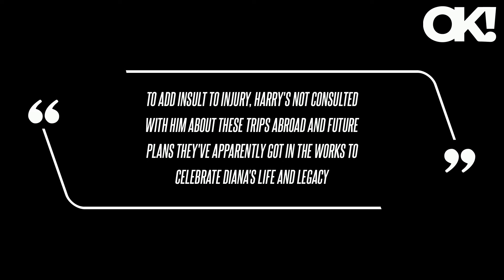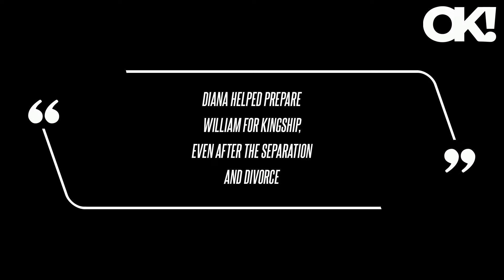A 'Tasteless Modern Day Diana': Prince William 'Infuriated' by Meghan Markle Comparisons to His Late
"The fact that the tension with the Sussexes is now impacting celebrating their mother's legacy is beyond the pale for William, but it's not as though he can really speak about it with Charles and Camilla because there's obviously history there with Diana being estranged from the royals so he's feeling pretty alone on this."